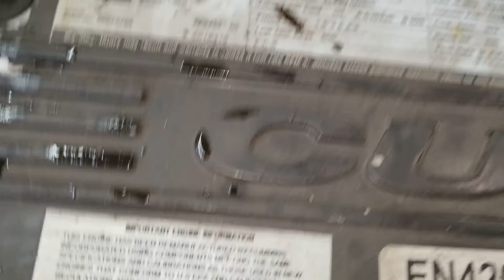Cm184 6bt isb miss 01/19/18